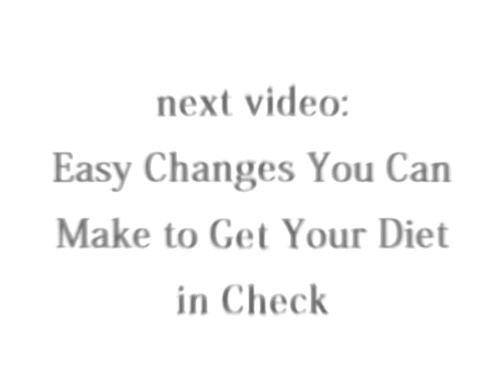Should You Lift Legs to Build a Bigger Upper Body?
When you finally get motivated to get in the gym and workout, as a guy, the first parts of your body you usually want to improve are your arms, chest, and abs.  Sometimes, we neglect our legs thinking "nobody ever sees them" or "i don't want big bulky legs" etc.